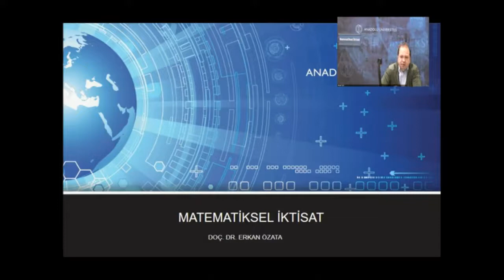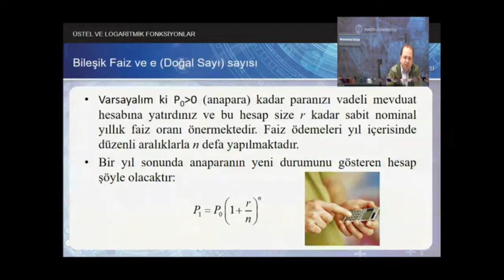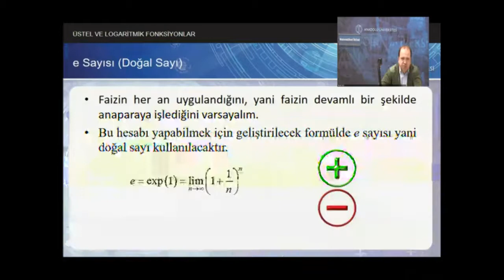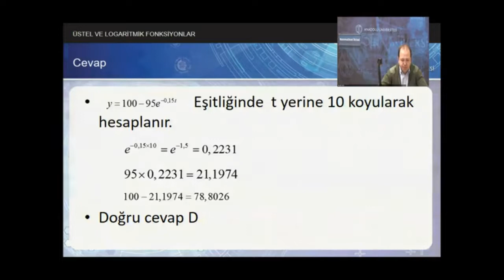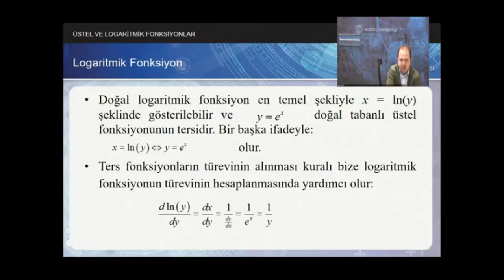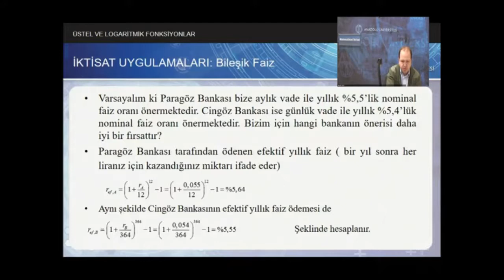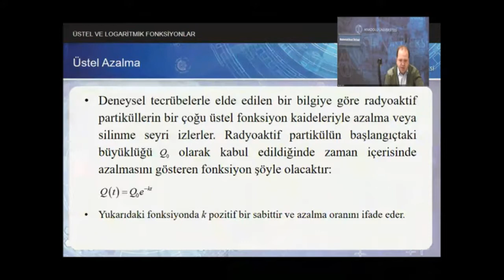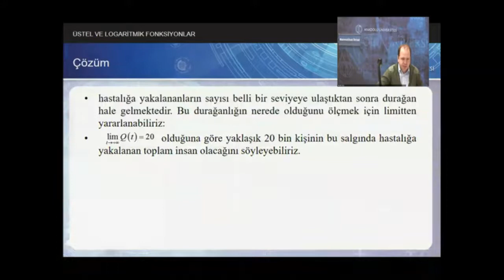Matematiksel İktisat (3. ünite Part 1)